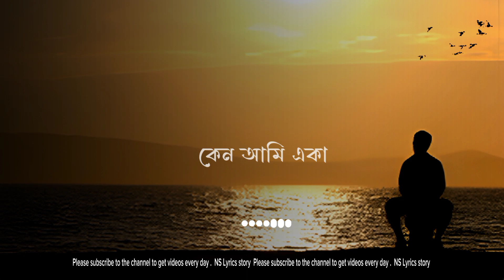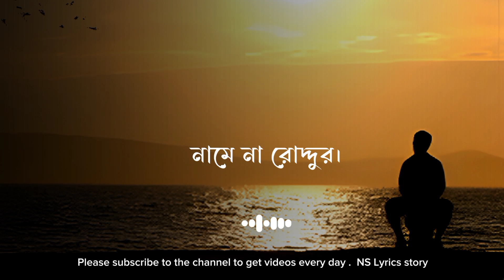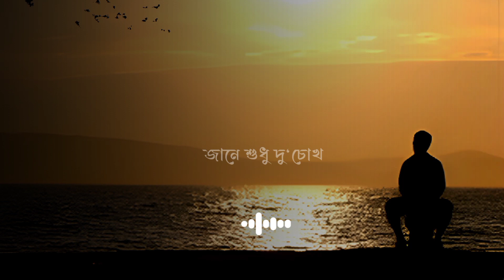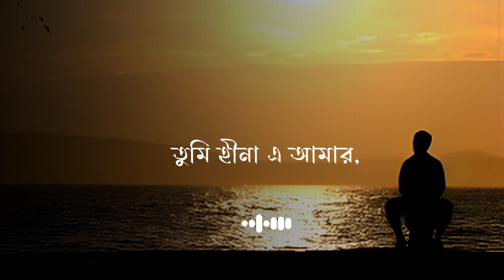Deyale Deyale | দেয়ালে দেয়ালে | Minar Rahman | Emon Chowdhury | Bangla lyrics song | Lofi Song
Song : Deyale Deyale ( দেয়ালে দেয়ালে)
singer : Minar Rahman
Tune & Composition : minar rahman
Lyrics : Robiul Islam Jibon